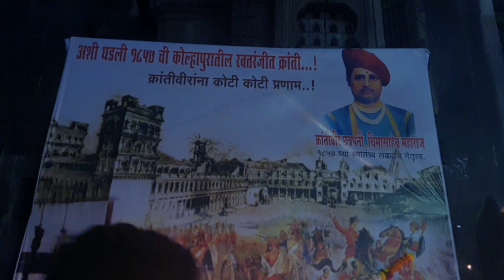लग्नानंतरचे नवरा-नवरीचे देवदर्शन//जोतिबा// महालक्ष्मी// part-०२//wedding